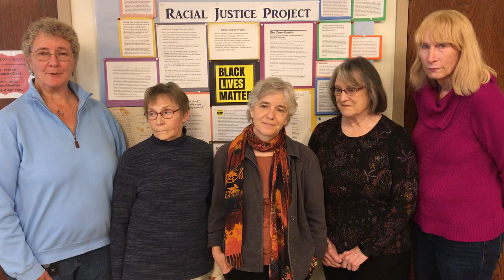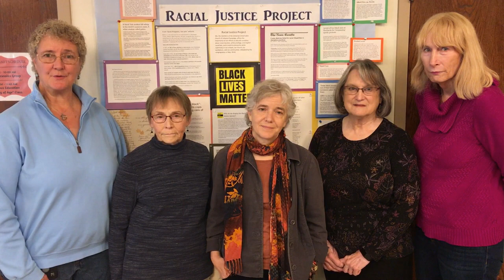UUCUC To Receive President's Award at the NAACP Banquet on October 25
UUCUC To Receive President's Award at the NAACP Banquet on October 25. We our honored to have our racial justice work recognized!